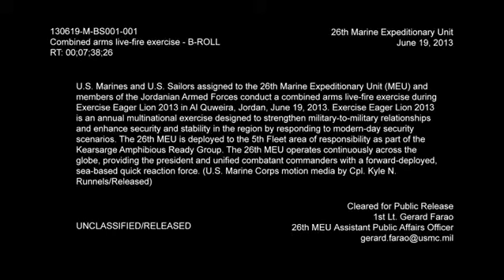Eager Lion 2013 Live Fire Exercise الأسد المتأهب 2013 YouTube